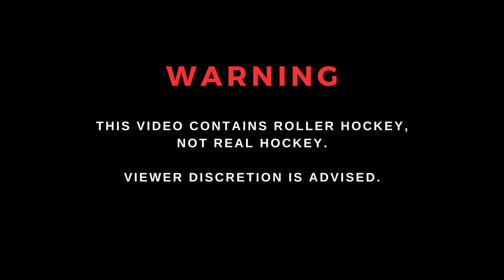Railers - State Wars - St. Louis Roller Hockey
🏒 Ryan Werner Ovechby #98 at State Wars!
St. Peters Rec-Plex